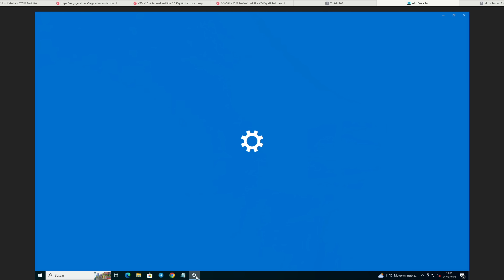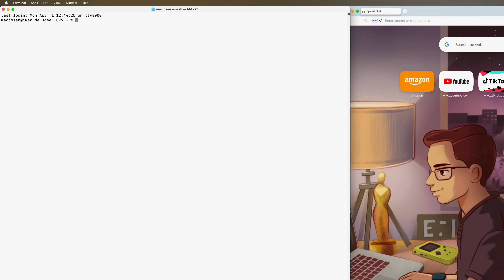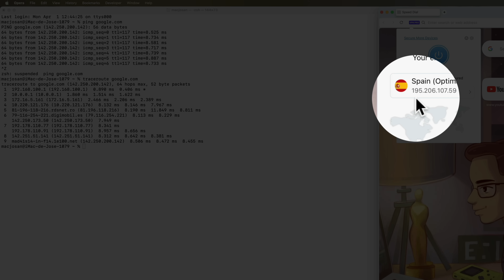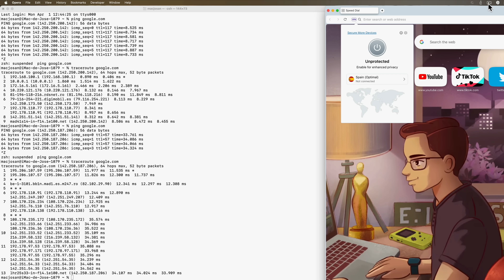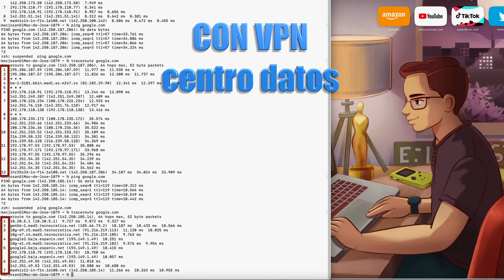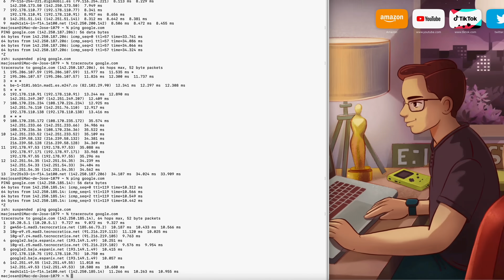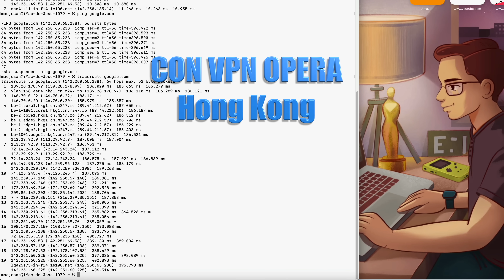Lo que nadie tiene cuenta de las VPN. Comprueba esto antes de contratar una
¿De que depende de la velocidad de una VPN?
¿Qué tienes que tener en cuenta para elegir una VPN?¿Son todas iguales?
¿Da igual dónde esté ubicado el servidor aunque sea dentro de tu propio país?
Esto nadie te lo explica y lo tiene en cuenta. El tipo de conectividad que tenga el centro de datos donde está alojado el servidor es muy importante. No todos tienen peering directo y eso puede penalizar mucho la latencia de la conexión sobre todo en entornos profesionales/empresariales.

00:00 Inicio
00:53  Patrocinador GVGMall
02:04 Peering y transito en servidor VPN
08:02 Caso práctico